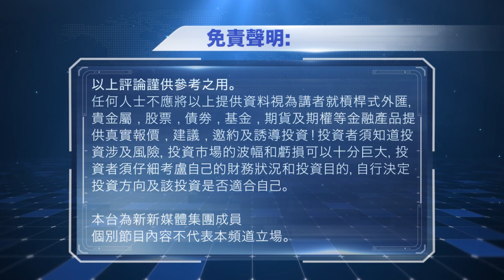2022-04-14 數字玄機 - STEPN 正式宣佈GMT銷幣機制，每天回購1萬SOL | 以太坊基金會表示年底前PoW將會終結 | 炒幣的人都有精神病態？研究報告如是說